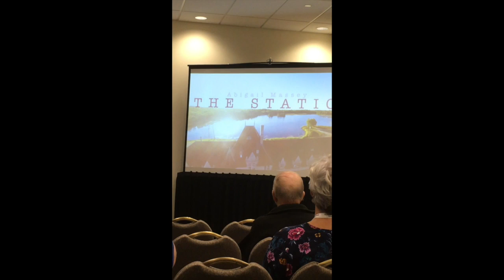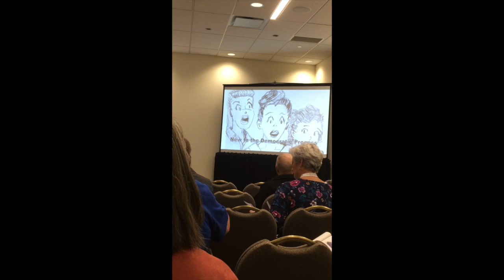Frank Carroll at the National Trust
Frank Carroll of the McAdam Historical Restoration Commission describes the McAdam Station rehabilitation project to representatives at the National Trust Conference in Fredericton, NB in October 2018.